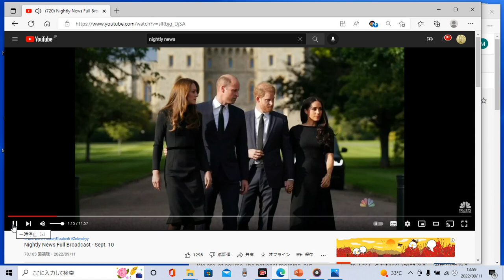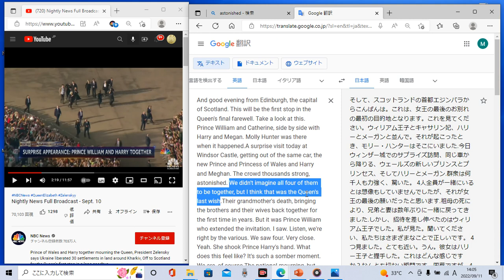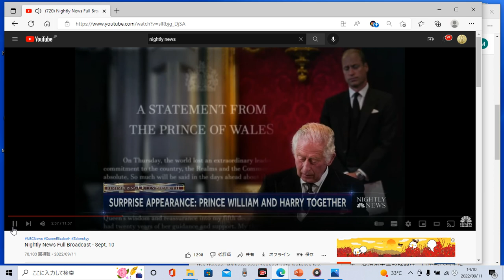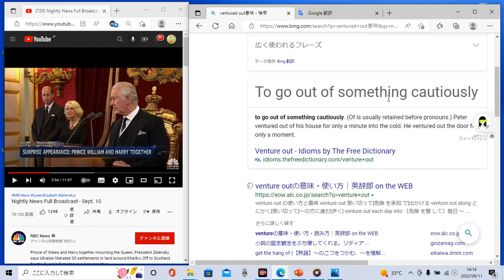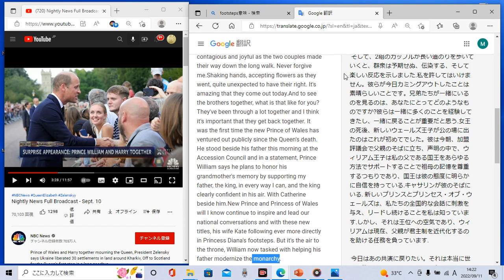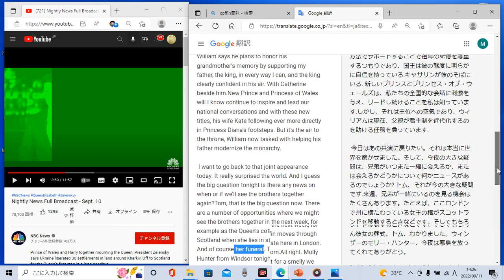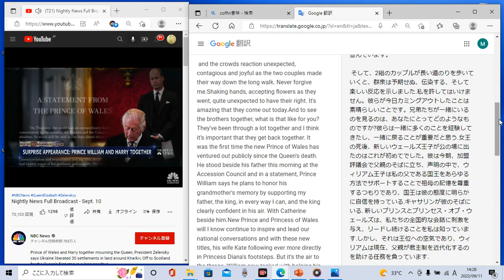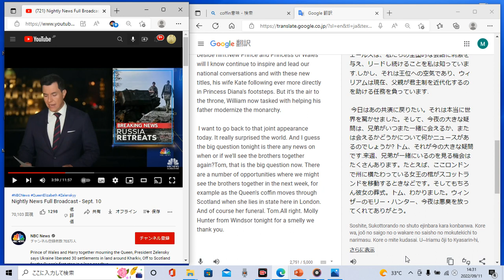時事ニュースで英語学習183☆ウィリアム王子兄弟と妻 サプライズ登場！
ネイティブ英語をたくさん聴きましょう♪

新しい英単語をどんどん覚えましょう♪